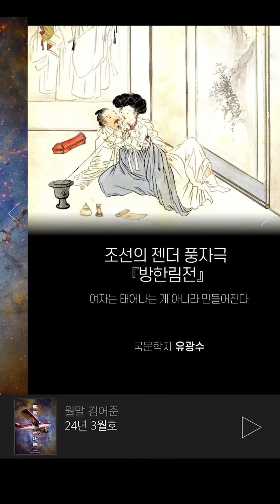〔월말 김어준〕 조선의 젠더 풍자극 『방한림전』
조선의 젠더 풍자극 『방한림전』
여자는 태어나는 게 아니라 만들어진다
국문학자 유광수